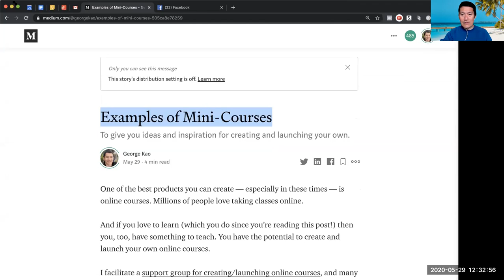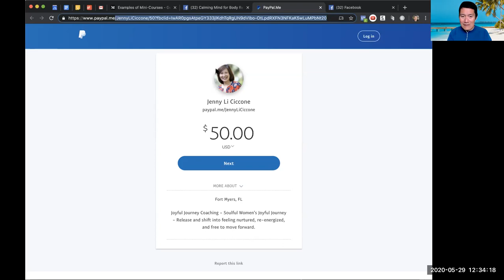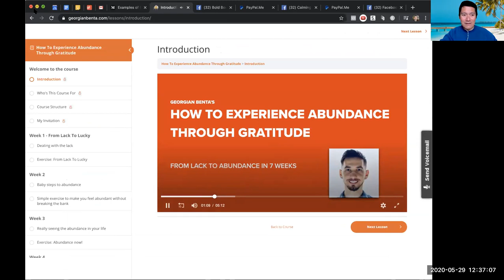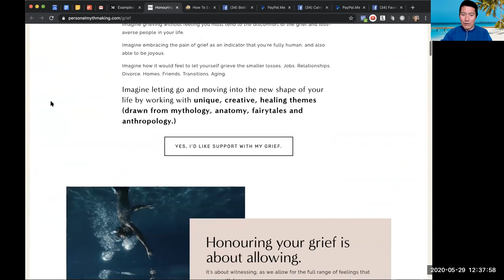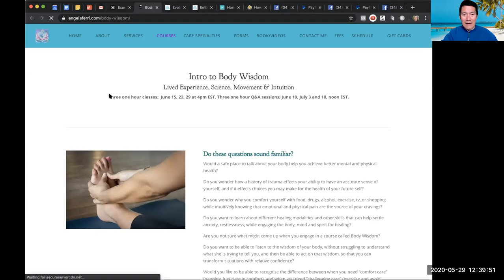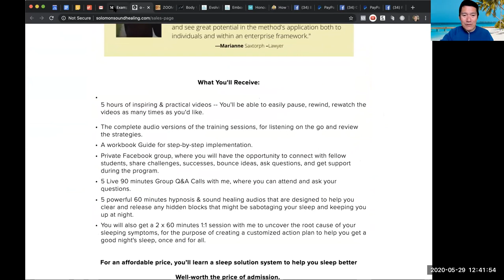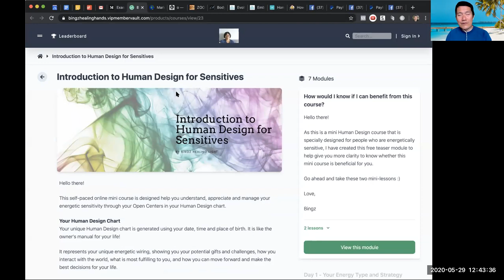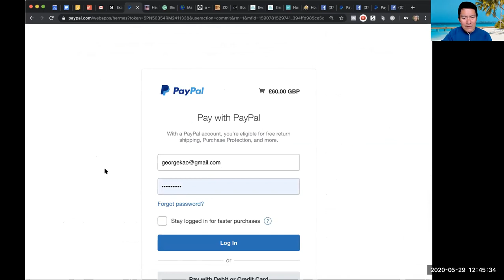Examples of Online Mini-Courses (how they are being promoted)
One of the best products you can create — especially in these times — is online courses. Millions of people love taking classes online.

And if you love to learn (which you do since you’re reading this post!) then you, too, have something to teach. You have the potential to create and launch your own online courses.

I facilitate a support group for creating/launching online courses, and many of the members are just launching their first course.

Check out the following examples of simple mini-courses. These are being launched by my group members now. Click the link of each title to learn more. May these inspire you to consider creating your own!